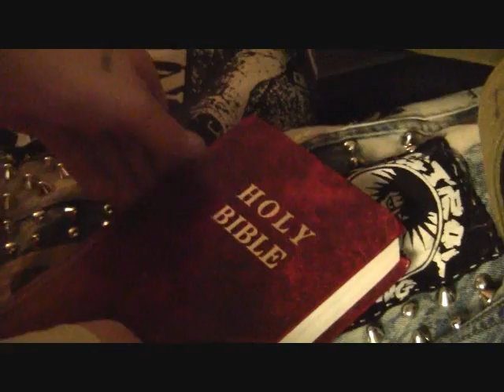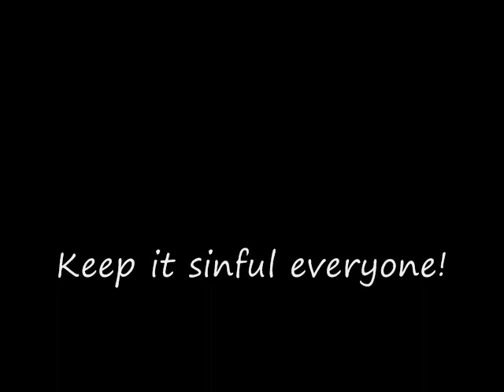Johnny Sin-Knockin on hells door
Download this track and more Johnny Sin music at itunes, Spotify and other online retailers.